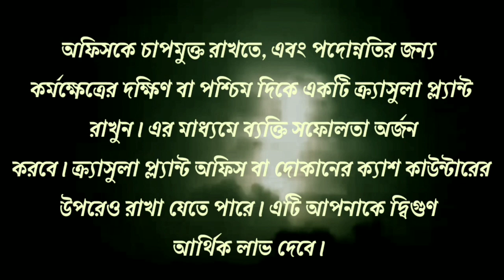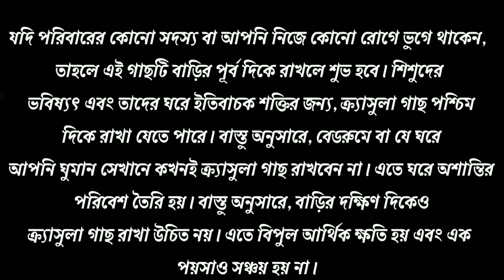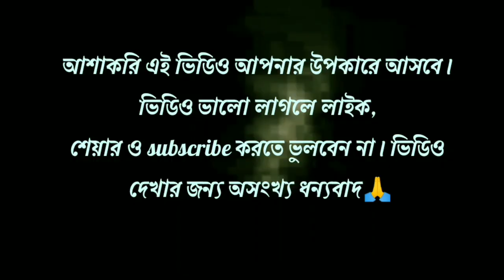বাড়িতে রাখুন এই গাছ, চুম্বকের মতো টাকা আকর্ষণ করবে / বাস্তু টিপস / Lucky tree / জ্যোতিষ শাস্ত্র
বাড়িতে রাখুন এই গাছ, চুম্বকের মতো টাকা আকর্ষণ করবে / বাস্তু টিপস / Lucky tree / সুবিচার / Vastu Tips / জ্যোতিষ শাস্ত্র / বাস্তু শাস্ত্র অনুসারে গাছ / মানি প্ল্যান্ট / ক্র্যাসুলা প্ল্যান্ট / বাস্তু অনুসারে ক্র্যাসুলা প্ল্যান্ট / দারিদ্র্যতা দূর করার উপায় / ধনী হওয়ার উপায়

ক্র্যাসুলা প্ল্যান্ট 👇